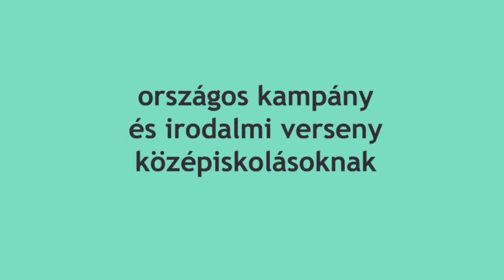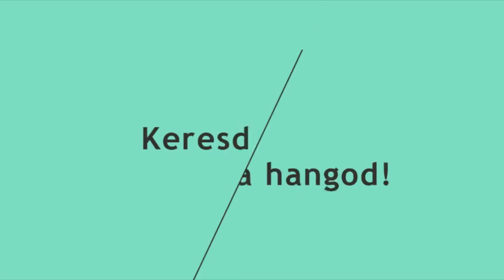Horváth Kristóf-Színész Bob slam poetryje a rasszizmusról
NEKEM NEM MINDEGY - ORSZÁGOS KAMPÁNY ÉS IRODALMI VERSENY KÖZÉPISKOLÁSOKNAK

Nekünk nem mindegy, hogy mit gondolsz a világról, magadról, a kortársaidról, arról, ami bánt és amin változtatni szeretnél. Hiszünk abban, hogy változás csak úgy érhető el és attól lesz jobb ez a hely, ahol élünk, ha teszünk érte.
Fogalmazd meg, állj ki és mondd el, hogy neked mi nem mindegy!

Harmadik téma: "Az ember és a kenyér színe fehér." - Rasszizmus/kirekesztés
Benyújtási határidő: 2015. október 25.